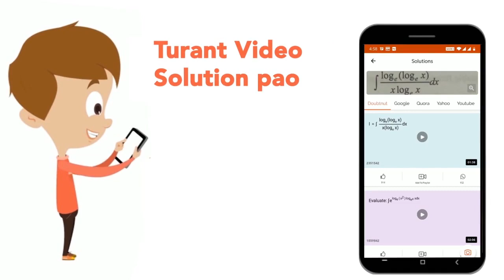एक द्विघात बहुपद ज्ञात कीजिये , जिसके शून्यक sqrt(3) तथा -sqrt(3)है। | CLASS 10 | प्रश्न पत्र 2...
एक द्विघात बहुपद ज्ञात कीजिये , जिसके शून्यक sqrt(3) तथा -sqrt(3)है।
Class: 10
Subject: MATHS
Chapter: प्रश्न पत्र 2022
Board:Rajasthan Board

👉 Have Any Query? Ask Us.